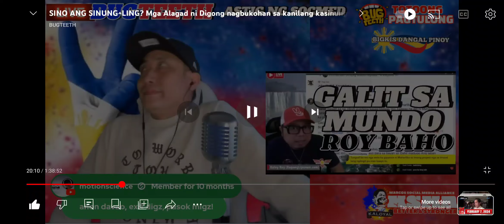Galit sa Mundo ni ROY BAHO aka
𝙲𝙷𝙰𝚁𝚁𝚁𝚁𝚁𝚁